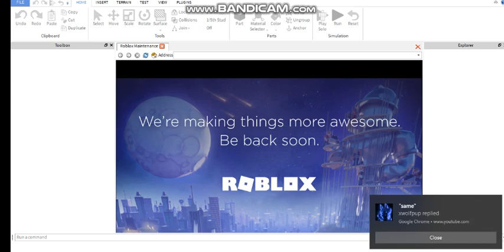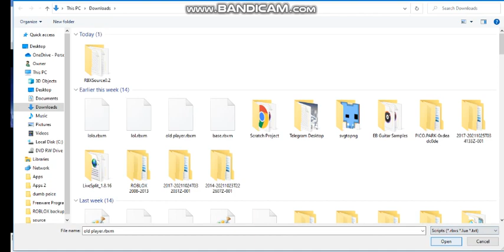how to play roblox when its broken